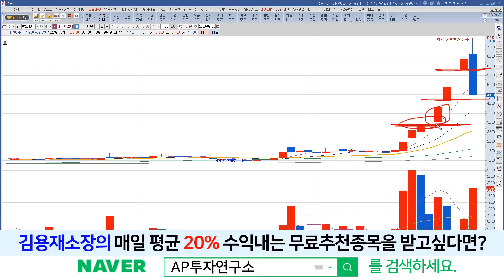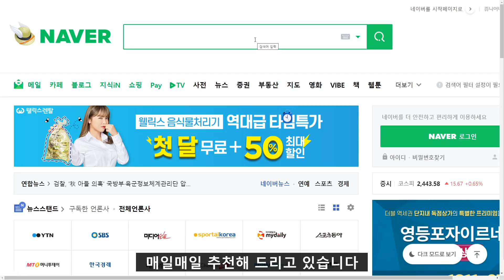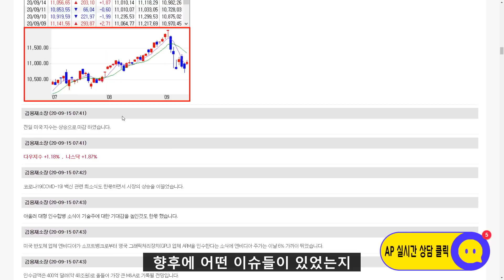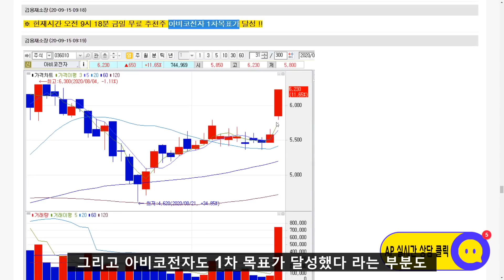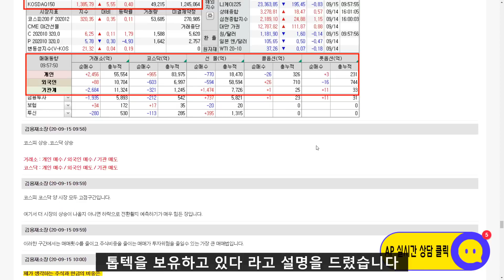케이피엠테크(042040) - 신풍제약을 따라가 버렸습니다. 추후 대응방법 알려드리겠습니다